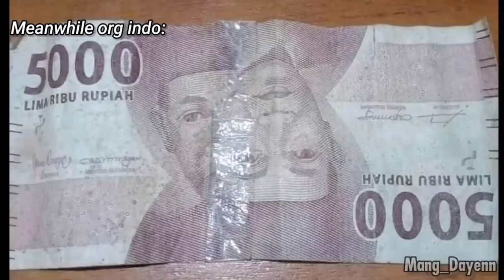UANG SERIBU RUPIAH FULL SKIN...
Tag;